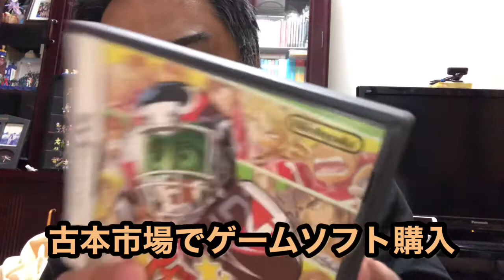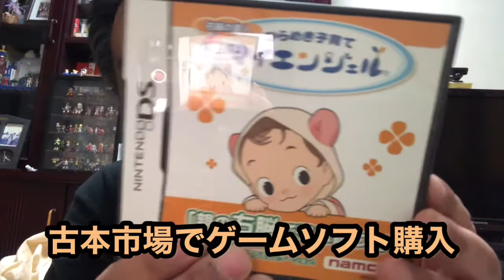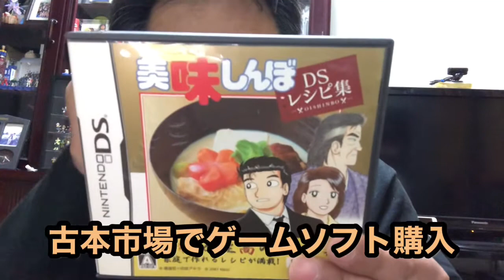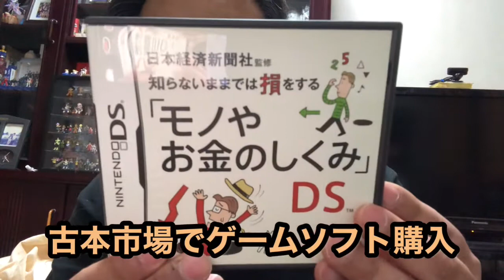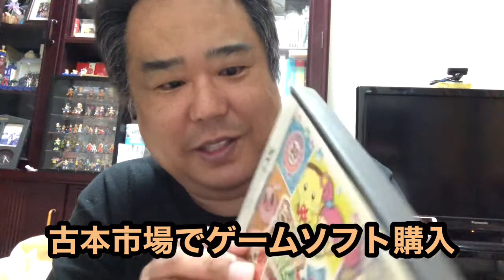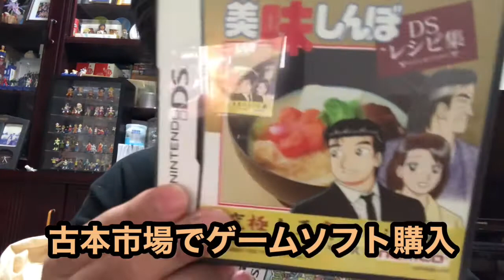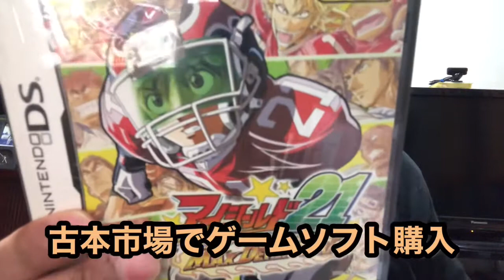古本市場でゲームソフト購入💸